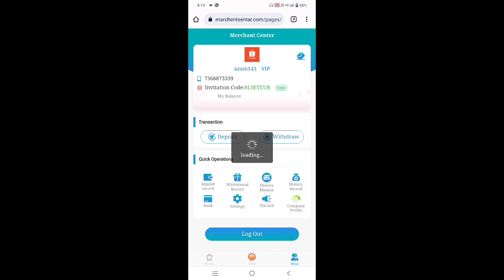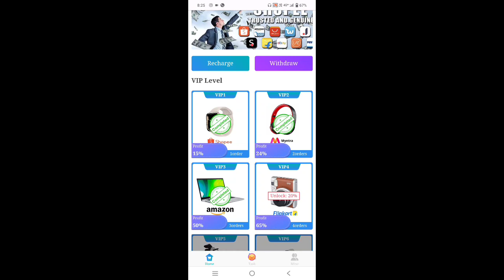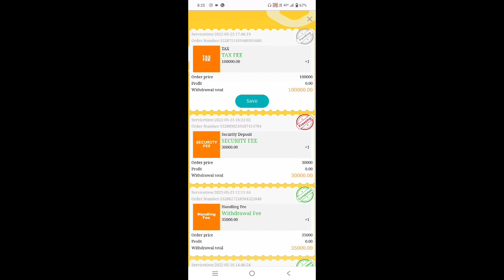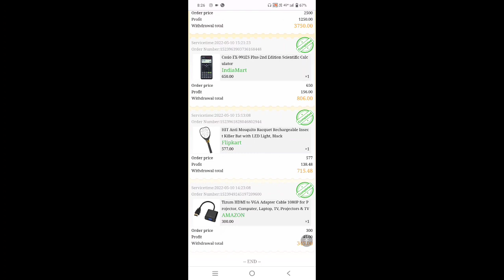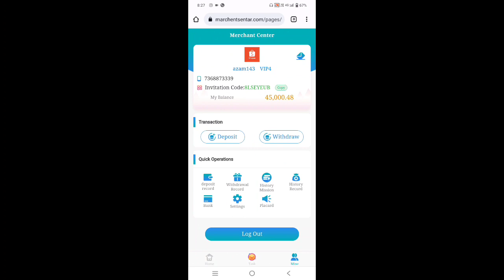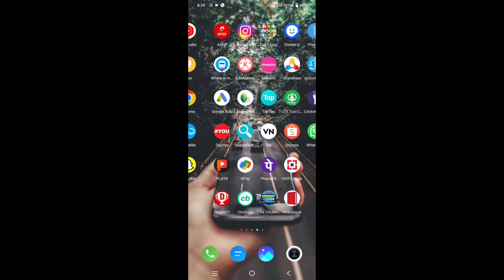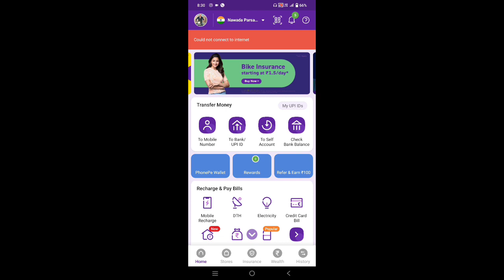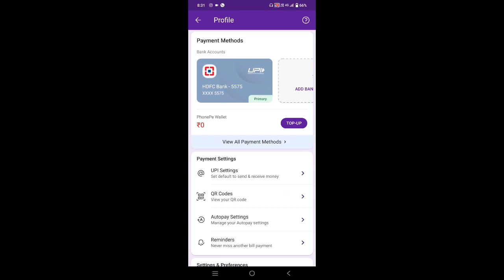shopee totally scam don't spend your money😭😭😭 task again and again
Totally scam website don't invest money in thi
Try to help me😭😭😭

Phone pe, Gpay

Upi id:-dynamiteazam@ibl